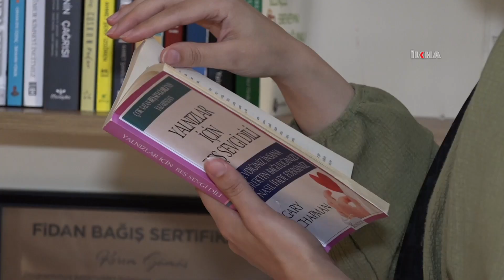Psikolog Özçelik, çocuklarda okul kaygısının nasıl giderilmesi gerektiğini anlattı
Okula yeni başlayan çocuklarda görülen kaygı ve korkunun nedeni ve çözüm yolları ile ilgili konuşan Psikolog Elif Özçelik, öncelikle ebeveynlerin yaşadığı kaygıyı atlatmaları, ardından da çocuğa okulda karşılaşabileceği durumlar hakkında bilgi vererek kaygısını gidermeleri gerektiğini söyledi.

Değerli İzleyicilerimiz;